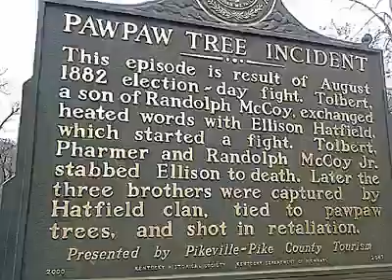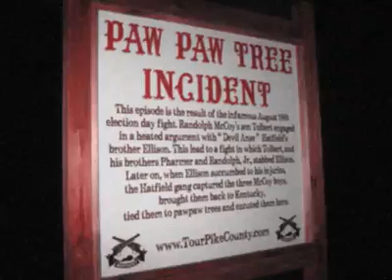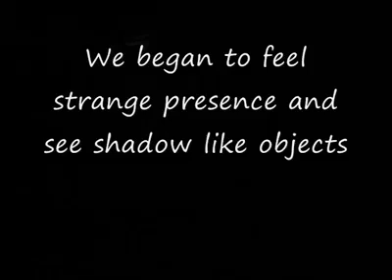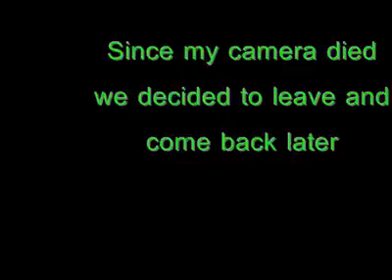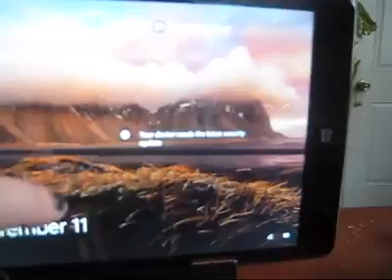Hatfield & McCoy Paw Paw Tree Incident Paranormal Investigation part 1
Pawpaw Tree Incident
This episode is result of August 1882 election-day fight. Tolbert, a son of Randolph McCoy, exchanged heated words with Ellison Hatfield, which started a fight. Tolbert, Pharmer and Randolph McCoy Jr. stabbed Ellison to death. Later the three brothers were captured by Hatfield clan, tied to pawpaw trees, and shot in retaliation, this is our first attempt to investigate it, we went back later with interesting results. One good thing about living in this area..is access to places like this!